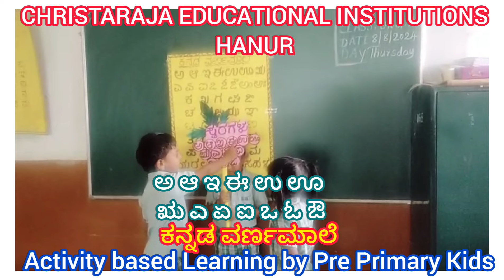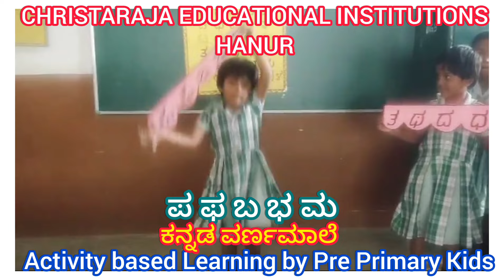ಕನ್ನಡ ವರ್ಣಮಾಲೆ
Activity based Learning by Pre Primary Kids.